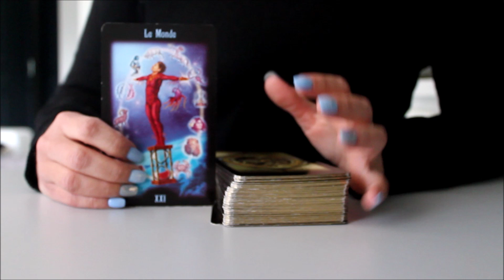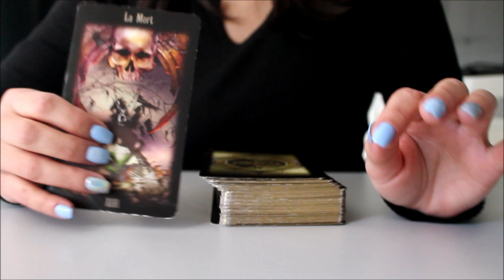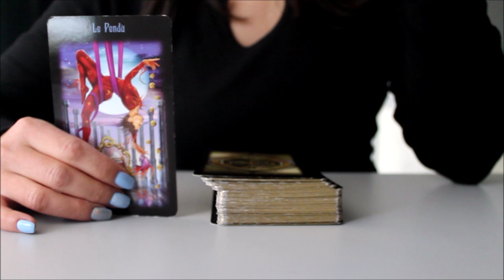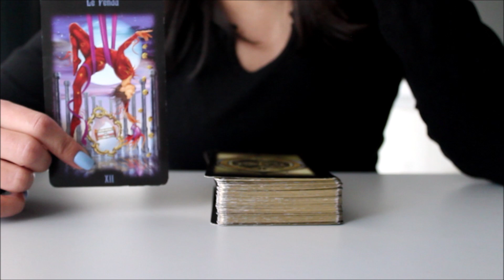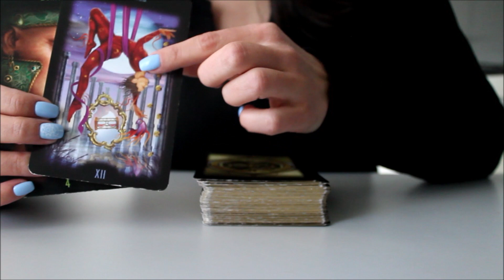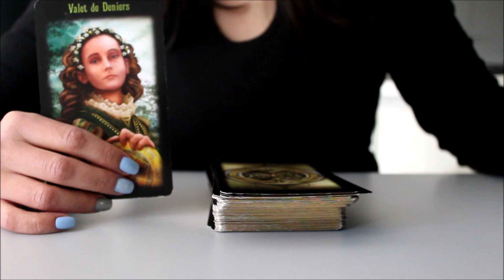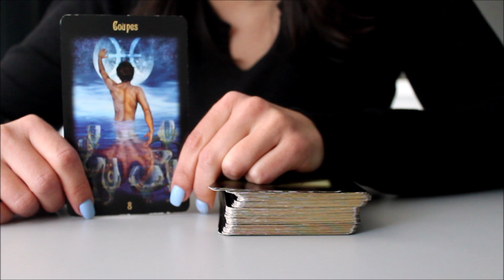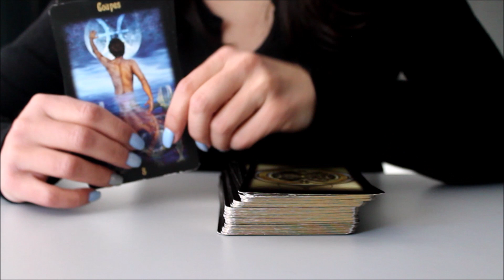💖GEMEAUX Sentimental💖 "Vous allez vous détachez de votre passé, pour mieux avancer"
TAROT: L'Héritage du Tarot Divin de Giro Marchetti.